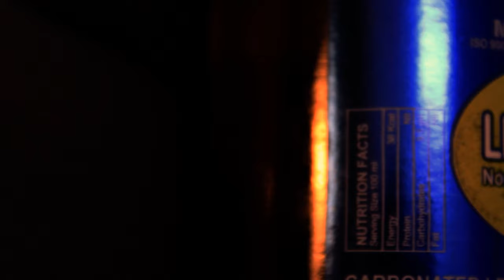Cinematic B-Roll Commercial of Lemon Malt Murree Brewery | Copy.360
We Re-create  Commercial   B-Roll  of Lemon Malt Murree Brewery in our own b-roll style .
i am not promoting alcohol drinks.its a common drink in Pakistan that we used in our daily routine.i hope you guys liked the review.
Software's used.
Adobe Photoshop
FL Studio
GEAR USED
Custom made LED Lights
Custom Made Light diffuser
tripod 330a

Music
custom made